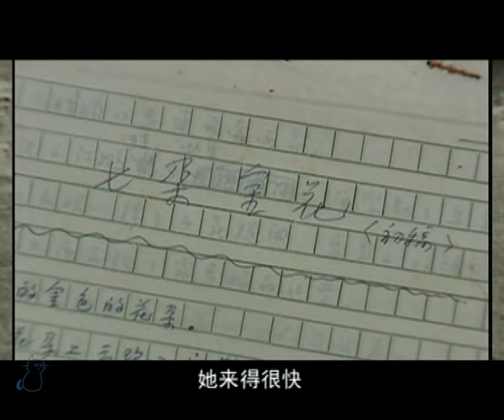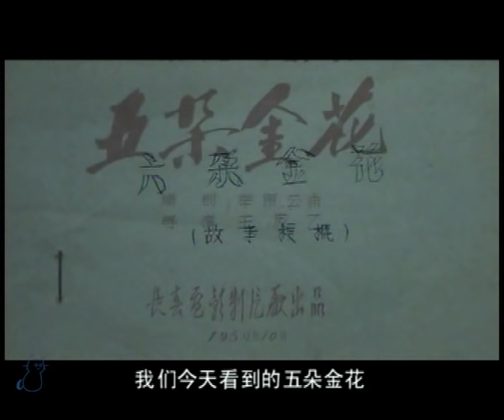007 电影传奇： 《五朵金花》之《寻找金花》（重新发布）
今天重新发布2004年6月4日播出的 电影传奇 “《五朵金花》之《寻找金花》”。

《五朵金花》是由王家乙导演和赵季康、王公浦联合编剧的一部彩色风光歌舞电影，由长春电影制片厂制作，1959年开始公映。是一部新中国爱情、少数民族题材故事片。2000年中国电影百年十佳评选中获得冠军。

《五朵金花》是长春电影制片厂1959年制作的音乐爱情电影，由王家乙执导，杨丽坤、莫梓江、王苏娅等主演。

崔永元拥有《电影传奇》授权 - 永久在全球的网络传播权。严禁转载！
请其他发布过盗版《电影传奇》的朋友尽快删除！感恩您曾经的宣传！